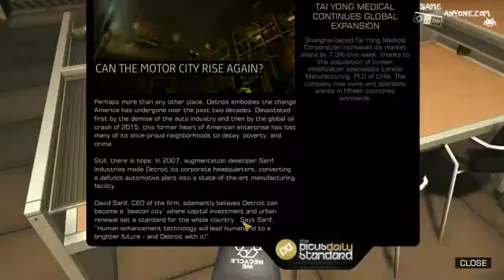Let's Play Deus Ex Human Revolution Part 12